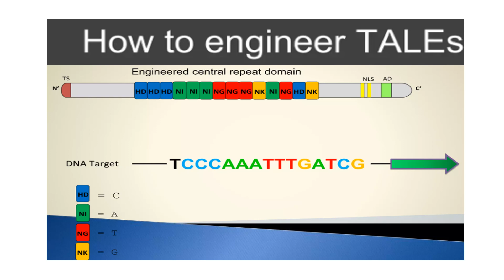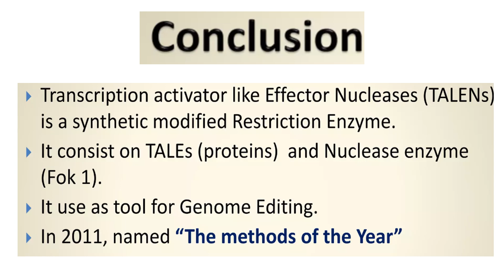TALENS Proteins Video No 161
TALENS Proteins and their mechanism of endonuclease action on DNA is explained